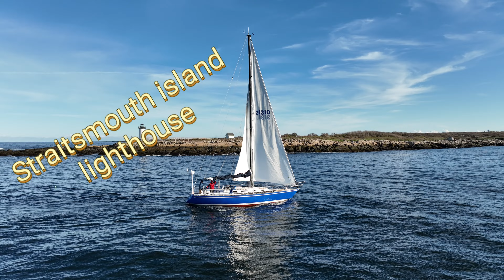Straitsmouth lighthouse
Straitsmouth lighthouse station.